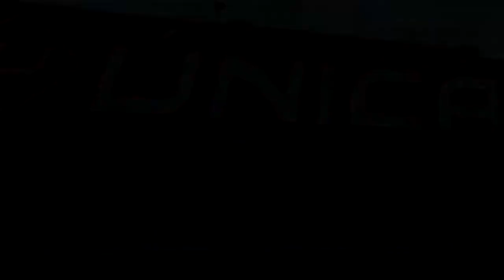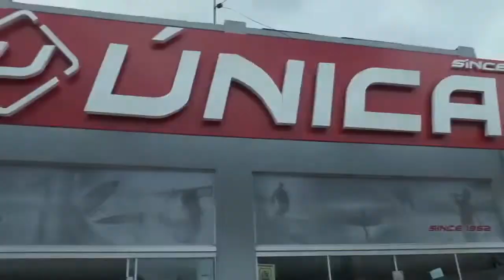LAGOA MAIS - Tapes terá grande corrida de rua no dia 19 de maio.